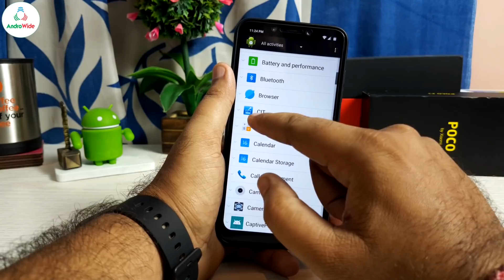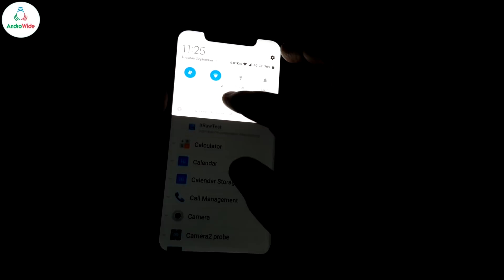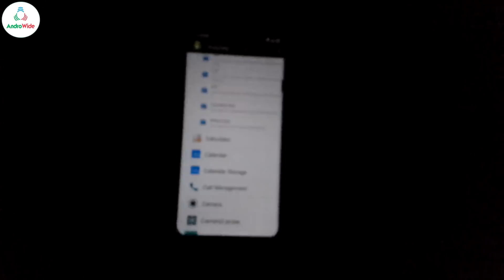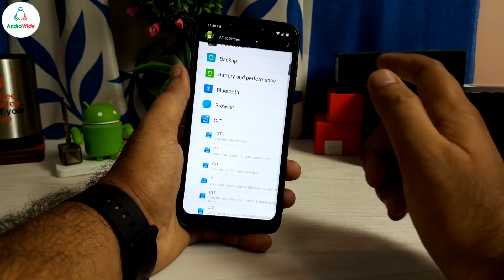Must Watch For All Poco F1 Users..Its Scary..😱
so guys in this video i'll be showing a horrifying feature of Poco F1, so guys watch it at your own risk. 😜